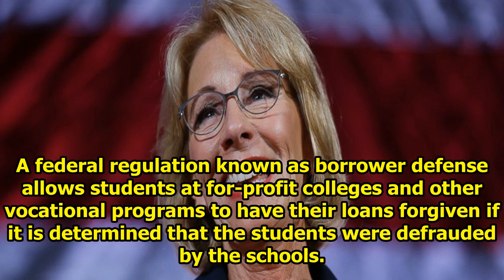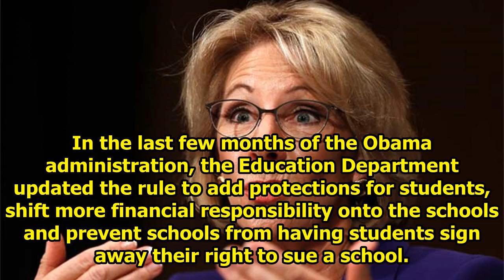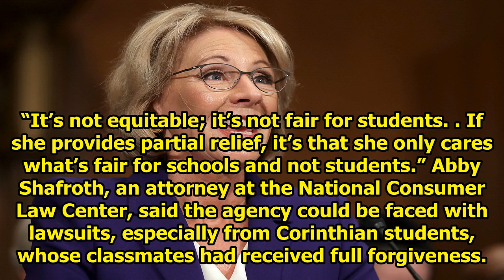America News - Devos may only forgive some loans of defrauded students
U.S. Education Secretary Betsy DeVos AP WASHINGTON — The Education Department is considering only partially forgiving federal loans for students defrauded by for-profit colleges, according to departme...